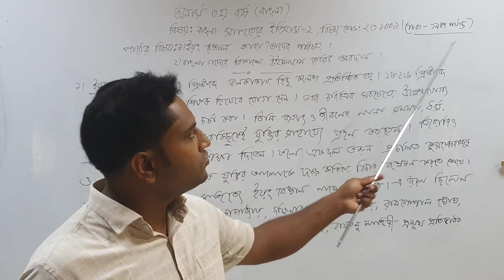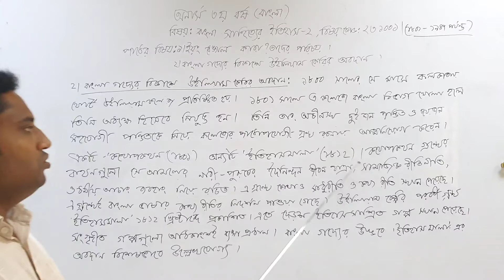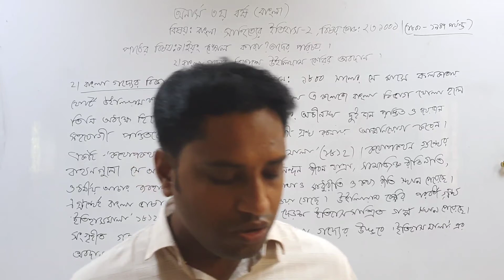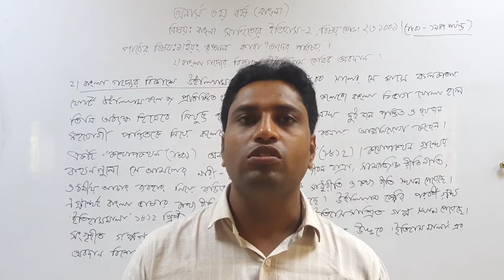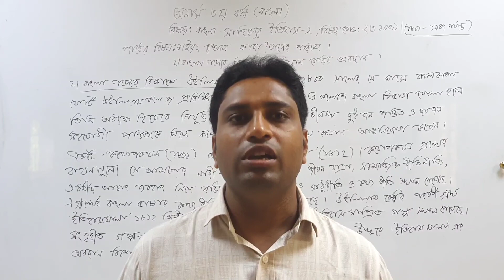বিএ(অনার্স) ৩য় বর্ষ-বাংলাবাংলা সাহিত্যের ইতিহাস-২#ইয়ং বেঙ্গল#উইলিয়াম কেরিশহিদুল ইসলাম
আজকের ক্লাস-
বিষয়ঃ বাংলা সাহিত্যের ইতিহাস-২
শ্রেণিঃ বিএ(অনার্স) ৩য় বর্ষ-বাংলা
টপিকঃ ইয়ং বেঙ্গল কারা? তাদের পরিচয়
বাংলা গদ্যের বিকাশে উইলিয়াম কেরির অবদান

শহিদুল ইসলাম
হরিরামপুর, মানিকগঞ্জ।